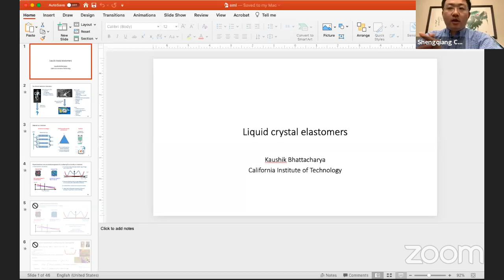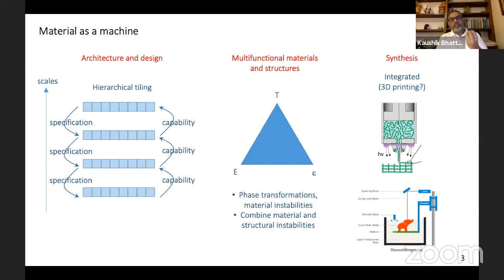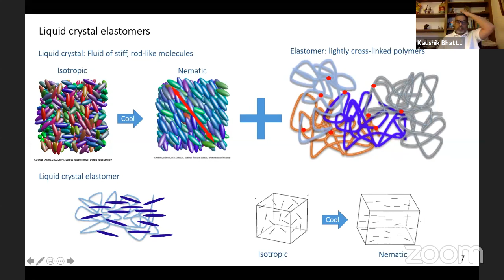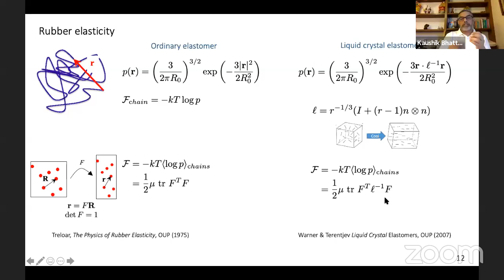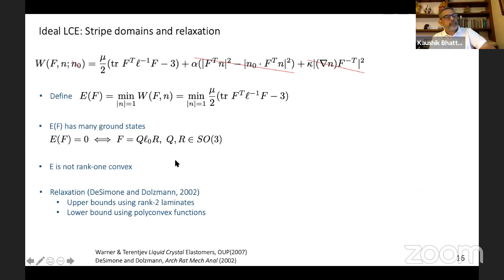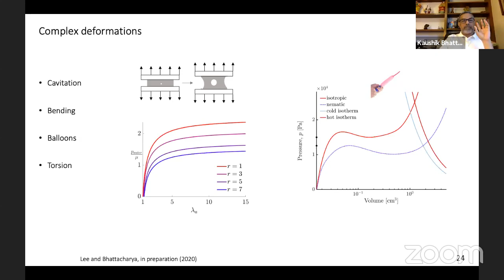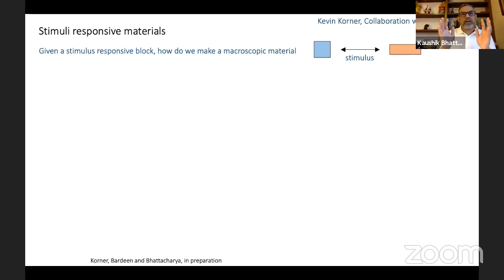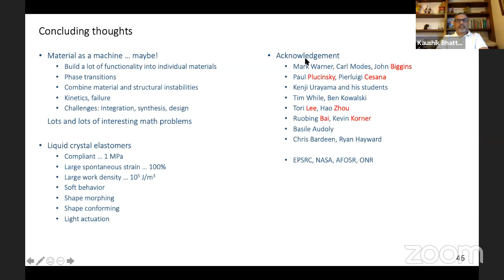EML Webinar by Kaushik Bhattacharya at Caltech on 7 October 2020 on liquid crystal elastomers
EML Webinar on 7 October 2020 was given by Prof. Kaushik Bhattacharya, Caltech, Discussion leader: Shengqiang Cai, UCSD

Title: Title: Liquid crystal elastomers

Time: 7 am California, 10 am Boston, 3 pm London, 10 pm Beijing on 7 October 2020